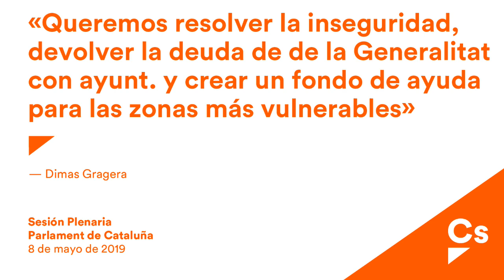Dimas Gragera. Moción sobre la cooperación con la Administración local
Dimas Gragera, diputado de Ciutadans, interviene en el pleno para presentar en nombre de su grupo la moción subsiguiente a su interpelación al Govern sobre la cooperación con la Administración local.